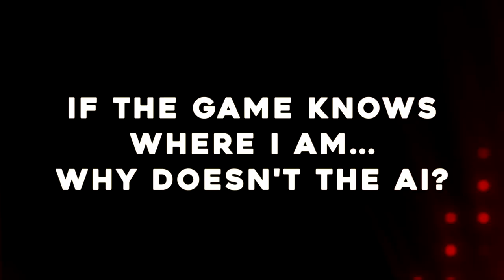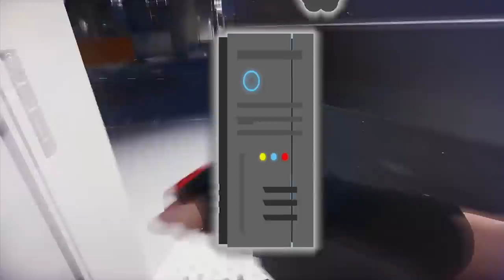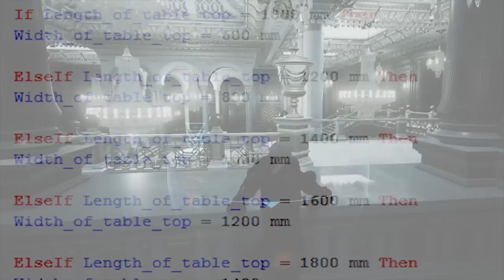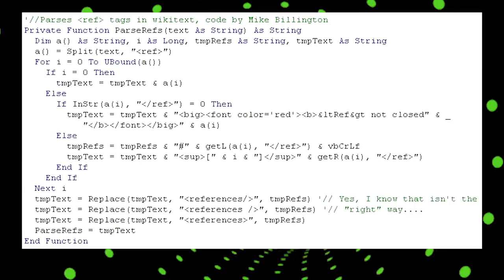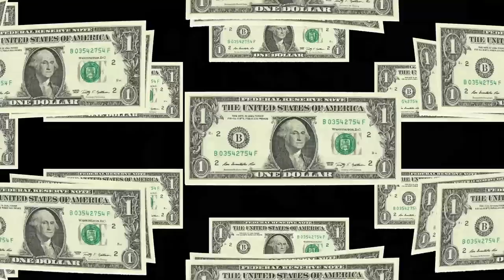How Games Use Artificial Intelligence To Play Hide & Seek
We've always had AI systems in games, but how exactly do things work when an enemy searches for you while the computer always knows where you are in the first place? Let's talk.